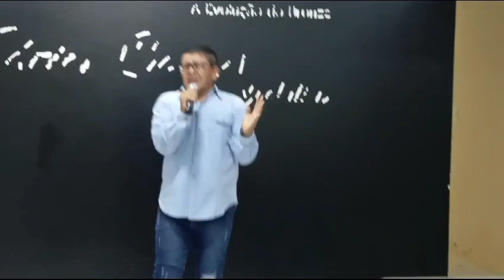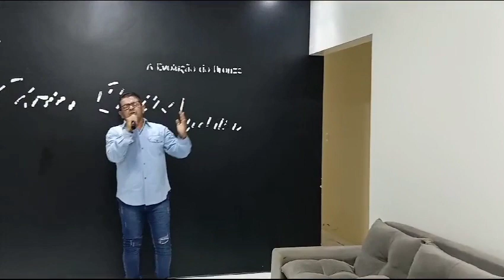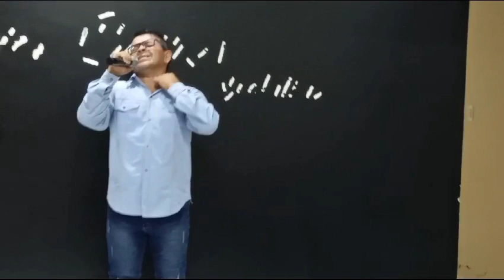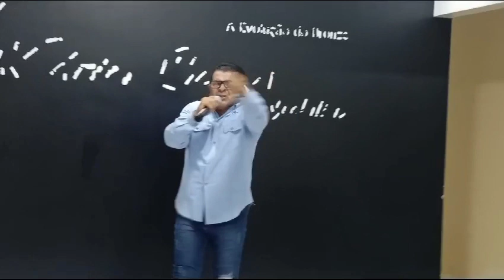o labareda de 🔥 fogo .profeta de fogo